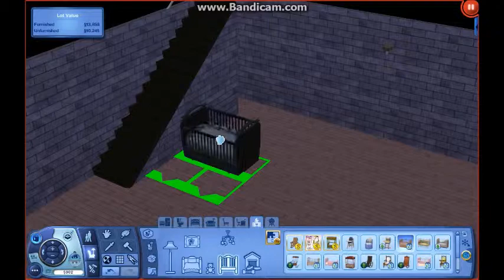Sims 3 100 Baby Challenge Part 2: Breaking it Off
In this episode pof the Sims 3 100 Baby Challenge we break up with Wei. well I say good riddance. If you want to read the rules to the Sims 3 100 Baby Challenge they will be a link in every episodes description or at least the first two episodes of the Sims 3 100 Baby Challenge.